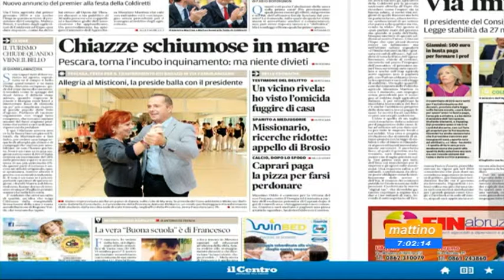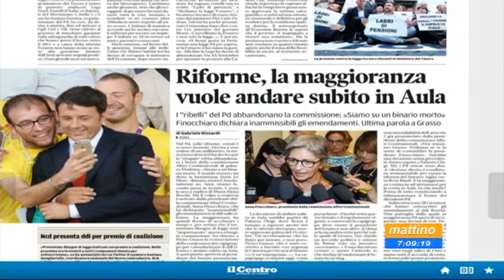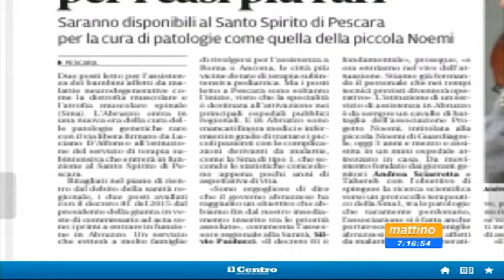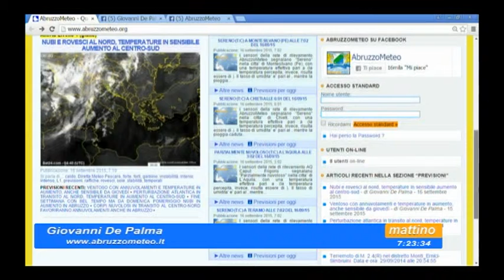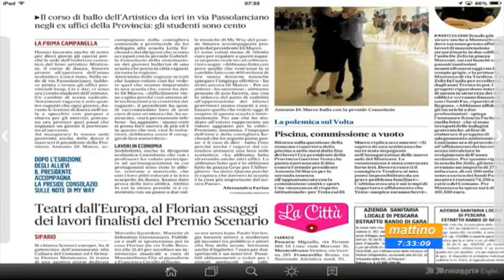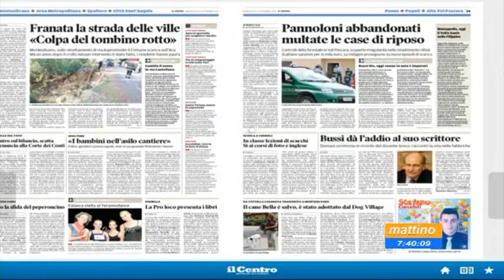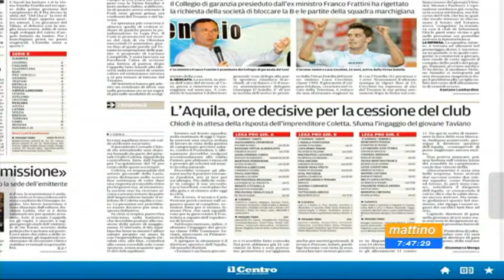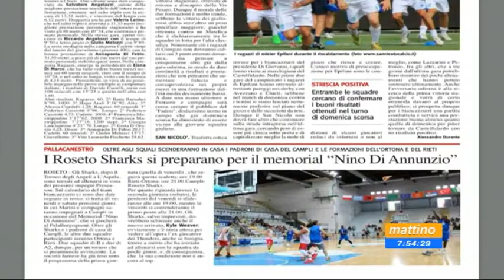Mattino 6 - Rassegna stampa - Mercoledì 16 settembre 2015